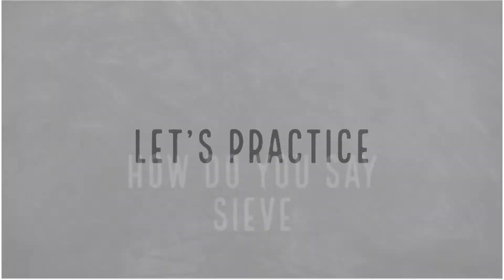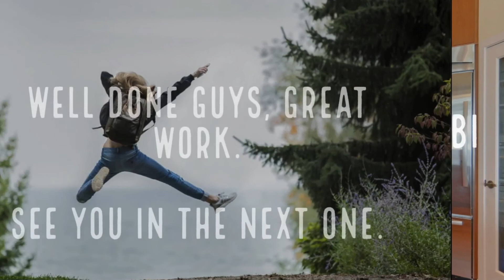Daily Spanish | Lesson 59 | The Kitchen or La Cocina Part 3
Cooking plays an important role in Spanish culture. Very frequently, friends and family get together to share delicious homemade dishes. This lesson will help you identify key Spanish vocabulary related to cooking and the kitchen.